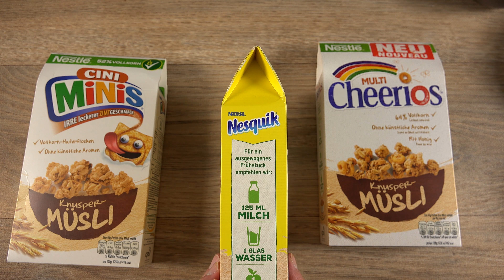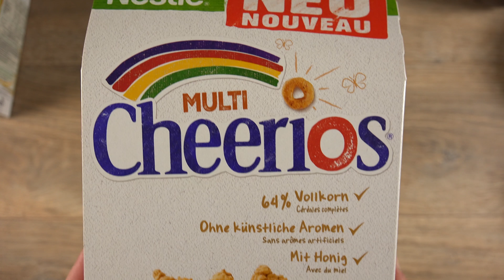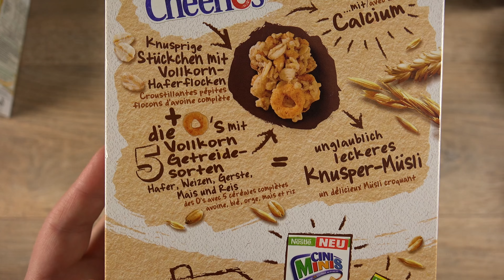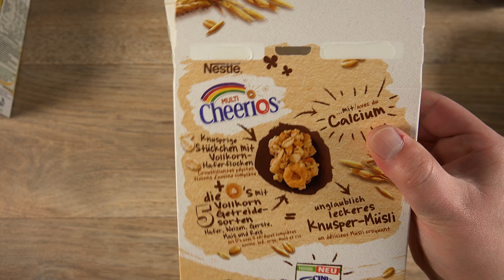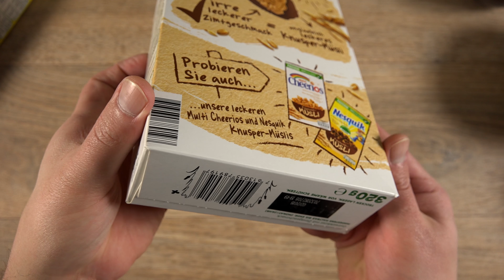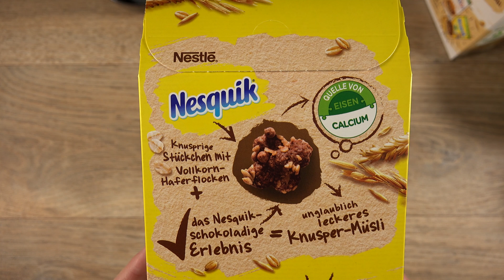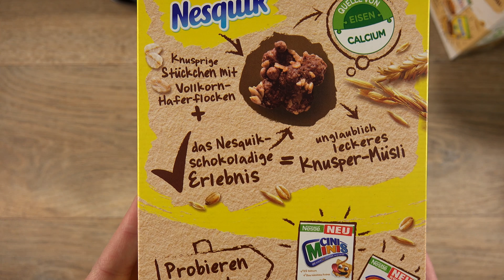Nestle Müsli - Nesquik Cini Minis Cheerios